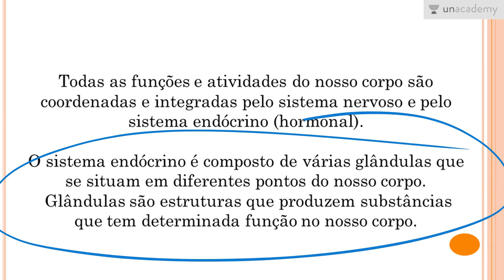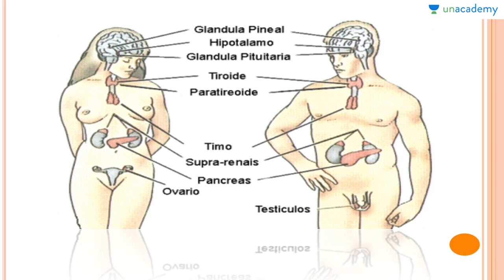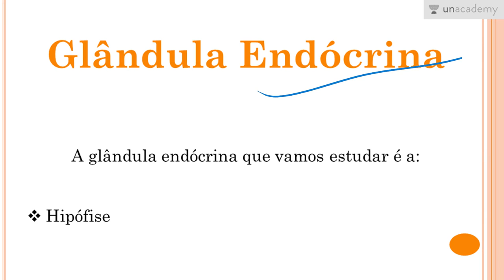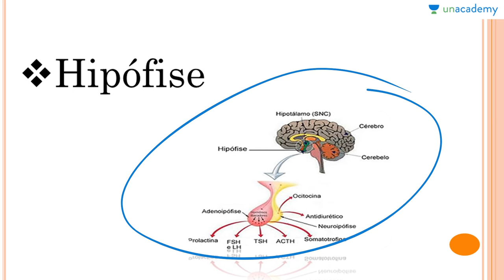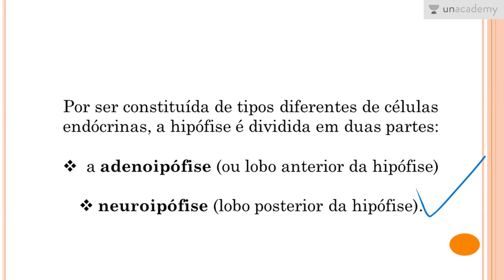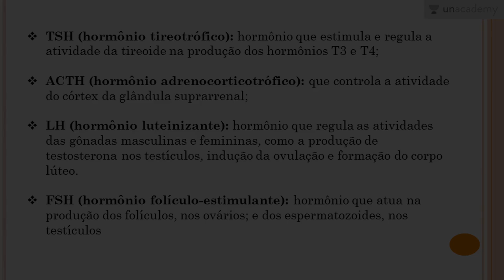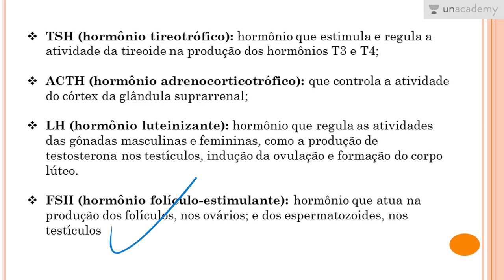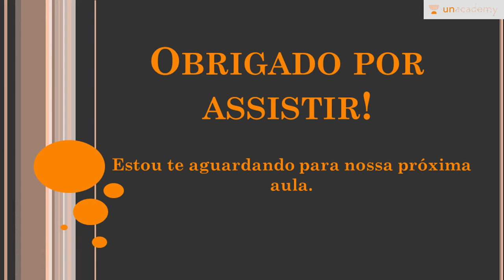Fisiologia Humana Voltada ao ENEM | Aula 08 - Sistema Endócrino | Anderson Covas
Fisiologia Humana Voltada ao ENEM Aula 08 - Sistema Endócrino - Anderson Covas se concentra na Fisiologia Humana para ENEM 2017. A palavra fisiologia é da Grécia antiga (phusiología, "filosofia natural") e é o estudo de como os organismos realizam suas funções vitais. Um exemplo é o estudo de como um músculo se contrai ou os músculos de contração da força exercem no esqueleto. Foi introduzido pelo médico francês Jean Fernery em 1552. A fisiologia é construída sobre um tripé de ciências: física, química e anatomia.
Nesta lição você estará aprendendo:
-Sistema Endócrino
-Glándula Endócrina
-Hipófise
-pituitária
-adenoipófise

Lição anterior:
Próxima lição: Fisiologia Humana Voltada ao ENEM Aula 09 Sistema Nervoso I Neurônios, Sinapse e Sistema Nervoso

Para o curso sobre:
1. Reprodução dos Seres Vivos Voltado ao ENEM
2. As Bases Químicas da Vida Voltado ao ENEM
3. Genetica para o ENEM
4. Biomas do Brasil e suas riquezas Voltado ao ENEM
5. Metabolismo Energético Voltado ao ENEM - Anderson Covas
6. Filo Porífera & Filo Cnídaria Voltado ao ENEM - Anderson Covas
7. Biologia Celular Voltada ao ENEM - Anderson Covas
8. Botânica Geral voltada para o ENEM - Anderson Covas